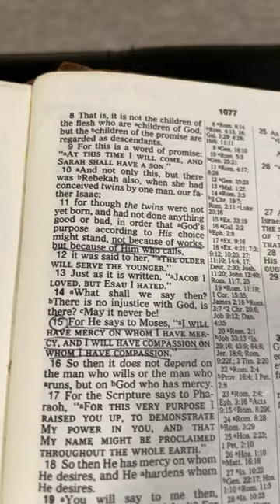Jacob I loved,Esau I hated